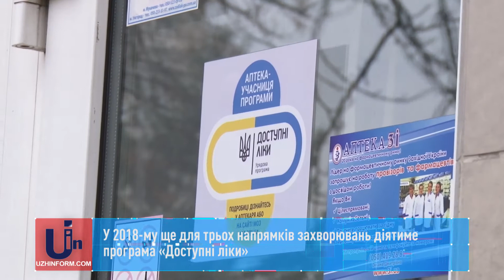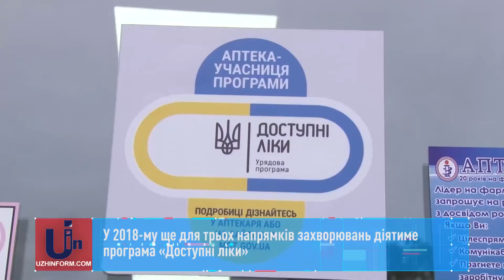У 2018-му ще для трьох напрямків захворювань діятиме програма «Доступні ліки»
Урядова програма «Доступні ліки» діє з квітня 2017 року. Скористалися нею краяни із серцево-судинними захворюваннями, діабетом ІІ типу та бронхіальною астмою, отримавши ліки безкоштовно або з незначною доплатою. Бюджетом України на реалізацію передбачено 700 млн грн, у наступному році ця цифра має збільшитися до 1 млрд грн.